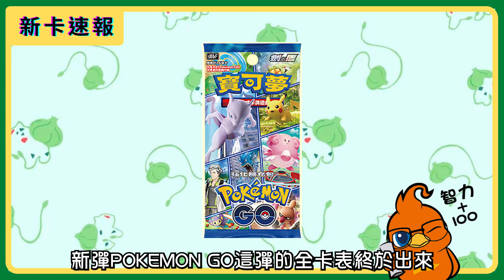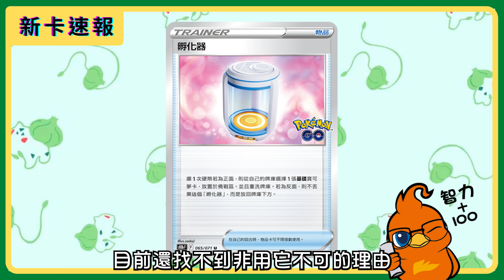Pokemon Go全卡表終於公布!?Pokemon Go 新卡速報Part.3 !!! ｜寶可夢研究所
大賽前一天Pokemon Go全卡表終於公布，
這次台日同步發售，
新卡資訊當然也是同步推出啦，
究竟還有那些你不知道的強力保可夢呢?
快讓倫編報乎你知!

🔻重點標起來🔺
00:00 開場
00:18 光輝水箭龜
00:49 光輝噴火龍
01:27 噴火龍
01:51 呆殼獸
02:20 孵化器
02:44 快龍VSTAR
03:20 片尾+買卡就上聚寶閣